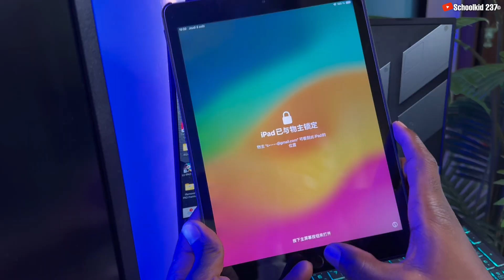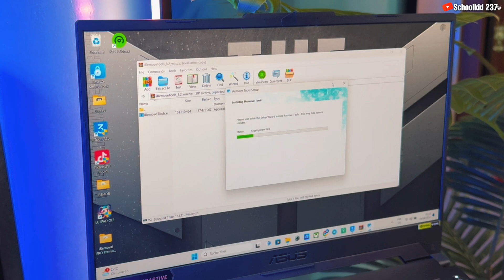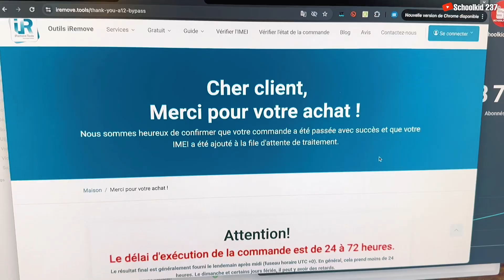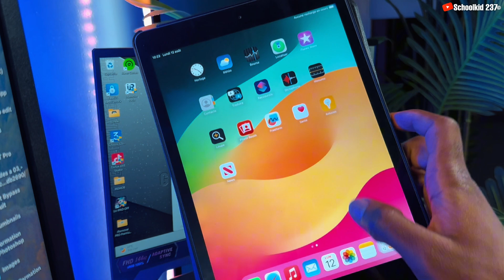Comment débloquer iCloud en 3 minutes Facile et Rapide! (iPhone/iPad)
Comment débloquer son iPhone bloqué iCloud en 3 Minutes seulement. Découvrez comment déverrouiller un iPhone bloque sur iCloud sans l'identifiant Apple et sans le mot de passe avec iRemove Tools. Suivez les étapes Simple pour débloquer un iPhone ou iPad bloqué sur le verrouillage d'activation iCloud en quelques minutes. Si vous avez acheté un iPhone sur eBay et l'iPhone affiche le message "iPad ou iPhone limiter au propriétaire" ou "Utilisation de l'iPone/iPad restreinte à la personne à qui il appartient" ou tous simplement "Verrouillage d'activation" alors, suivez cette vidéo maintenant !

HORODATAGE
00:00 intro
00:38 iPad verrouiler par le propriétaire
01:05 Le nécessaire
01:14 Procedure pour débloquer iCloud
03:28 Déblocage Gratuit iCloud